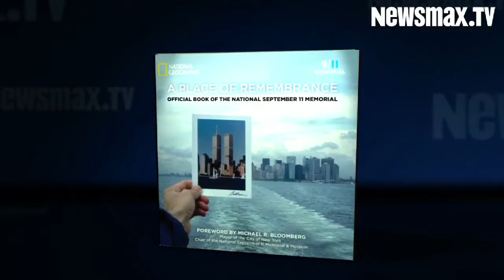9/11 Memorial Book Authors: Memorial & Museum Signify Hope and Healing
Allison Blais and Lynn Rasic, authors of the National Geographic book "A Place of Remembrance," tell Newsmax.TV about the National September 11 Memorial and Museum at the site of the original World Trade Center towers.  They also discuss the new towers under construction.